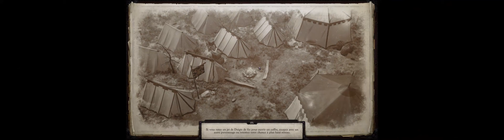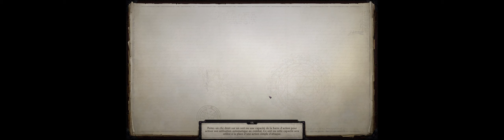Pathfinder: WotR, UltraWide // Lame Sainte, voie de l'ange en vampire (3)